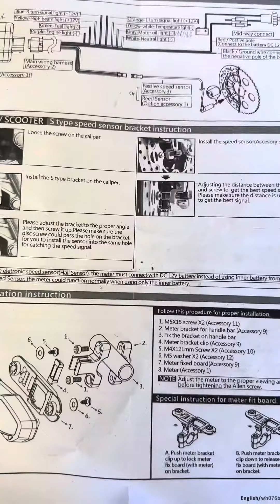Beszéljünk az utólag beépíthető kilométerórákról